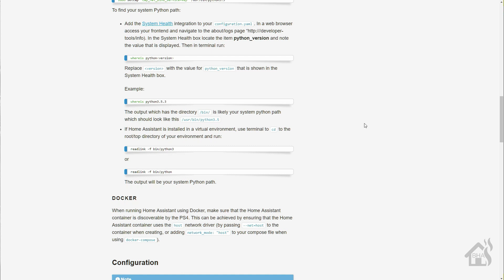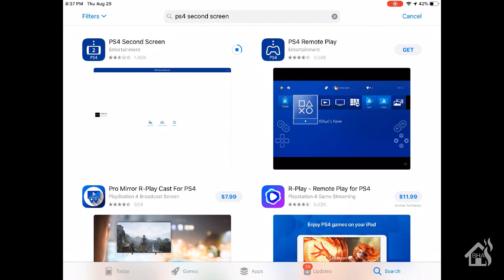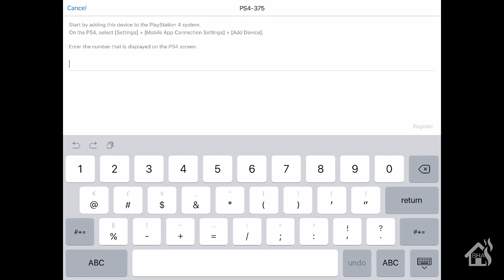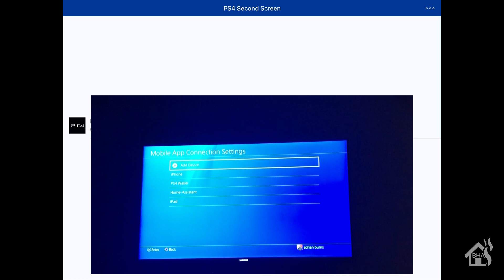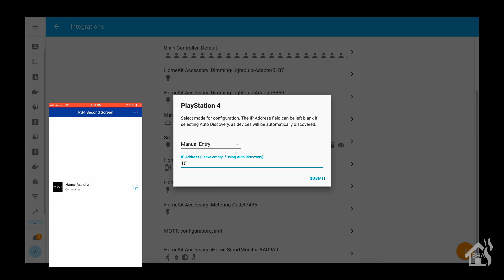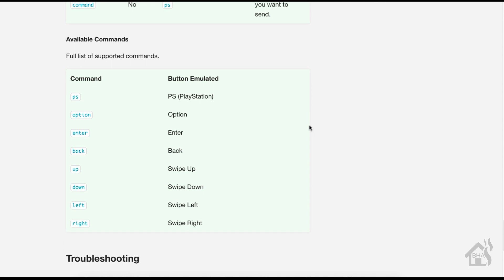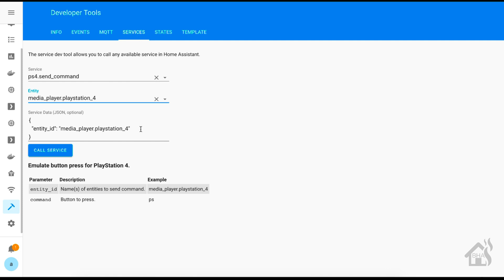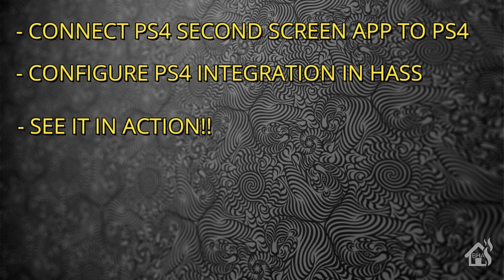Controlling PS4 in Home Assistant!!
This video is a tutorial on how to configure the PS4 integration in Home Assistant!

Here is a link to get you started.

(0:00) Intro

(1:58) Follow along with the video to get the Playstation 4 Second Screen app connected to your PS4.

(4:38) Once that is done, follow along with the video to get the PS4 integration configured in Home Assistant

(6:30) Lastly, see it working in action!

If you have any questions or comments, hit me up in the comments below.  As always, if there are any  videos out there you would like to see that I don't have out there, let me know in the comments as well and I will see what I can do!